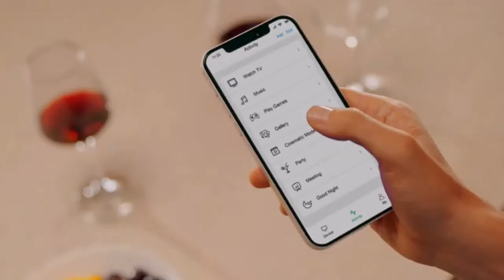SOFABATON X1 : THE UNIVERSAL REMOTE THAT DOES IT ALL | Kickstarter | Gizmo Hub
Tired of clutter on the table and always grabbing the wrong remote? Meet Sofabaton X1, the ultimate all-in-one remote control solution. Now, Sofabaton X1 universal remote conveniently connects all your media entertainment with a single powerful remote. Less mess, more fun, and total control in your life.